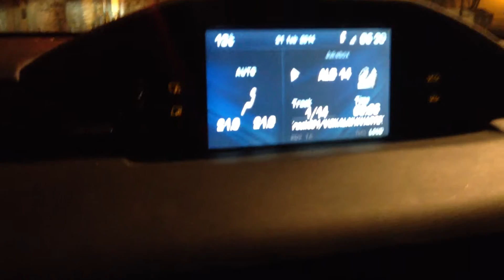Citroen C6 2.7 Exclusive Petrovaradin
Petrovaradin Fortress 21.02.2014.,Vokalni kvartet Predraga Ivanovica 'Pod sjajem zvezda' and my C6 :)